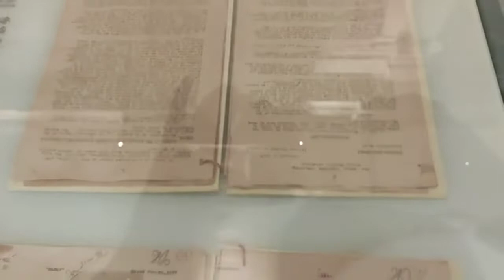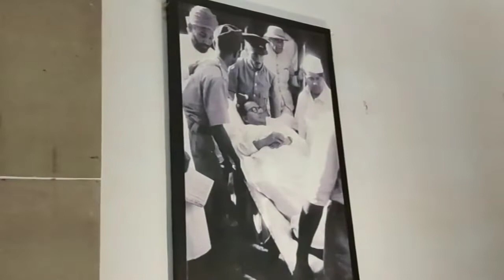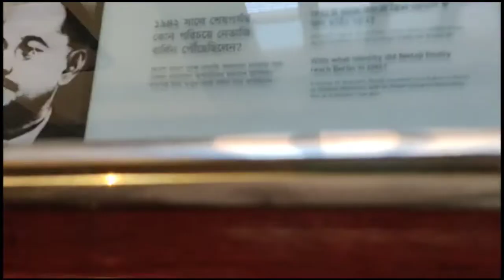Victoria Memorial | Inside View | Kolkata | Netaji Subhas Chandra Bose Museum | Weekend tour